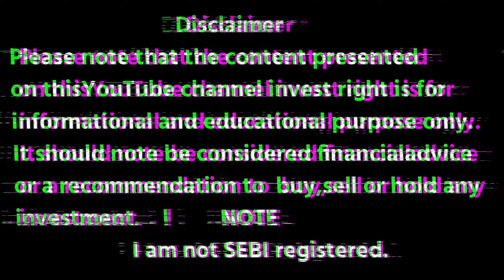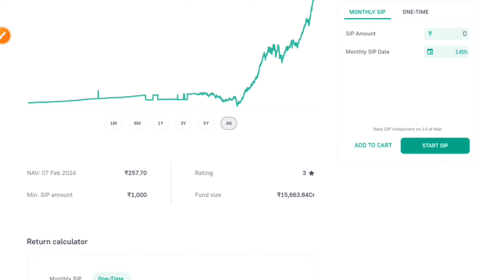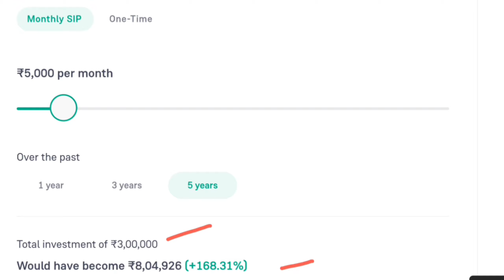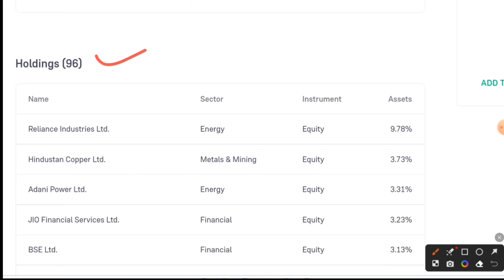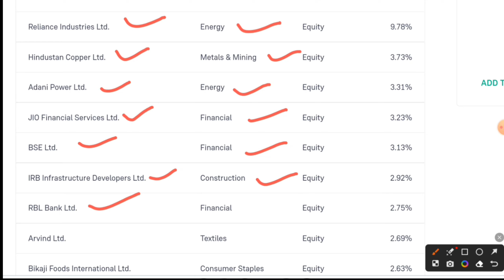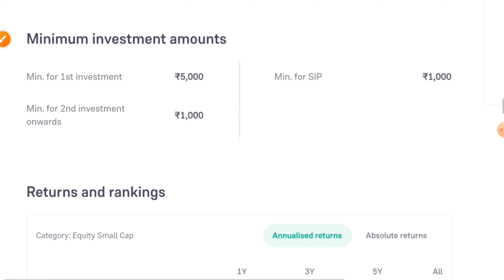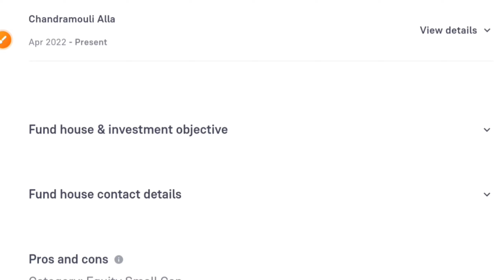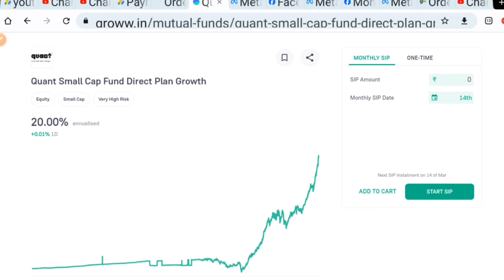quant small cap fund direct growth review!! quant small cap fund!! quant small cap fund direct plan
Welcome to our YouTube video on "Quant Small Cap Fund!" In this insightful discussion titled "Uncovering the Potential: Exploring the World of Quant Small Cap Funds," we dive into the realm of small cap investments powered by quantitative strategies. Join us as we reveal the untapped opportunities and lucrative returns that lie within this niche.

Throughout this video, we provide a comprehensive overview of what quant small cap funds truly entail. From explaining the foundation of quantitative analysis to exploring the distinctive characteristics of small cap companies, we shed light on the synergy between these two components.

Our expert panel, composed of seasoned financial professionals, dissects the advantages and potential pitfalls of investing in quant small cap funds. They break down the analytical methodologies employed by fund managers in this space, highlighting the rigorous processes that help them identify promising small cap stocks within the vast market.

Additionally, we take a closer look at the historical performance of quant small cap funds and their ability to outperform traditional approaches. Evaluating key metrics, such as risk vs. reward ratios and long-term growth potential, we decode the value proposition of these high-potential investments.

As we delve into the various strategies utilized by fund managers in quant small cap space, we pull back the curtain on the robust research techniques, algorithmic trading, and data mining that drive their decision-making. This video equips you with valuable insights to better understand the dynamics of this fascinating investment landscape.

Join us in this journey to discover how quant small cap funds can enhance your investment portfolio. Whether you're a seasoned investor seeking diversification or someone looking to explore new growth opportunities, our video acts as a compass to navigate this vibrant sector of the financial markets.

Don't miss out on this engaging conversation that demystifies the world of quant small cap funds. Click play now to gain a comprehensive understanding of how this investment strategy can unlock the potential for robust returns and pave the path towards achieving your financial goals.